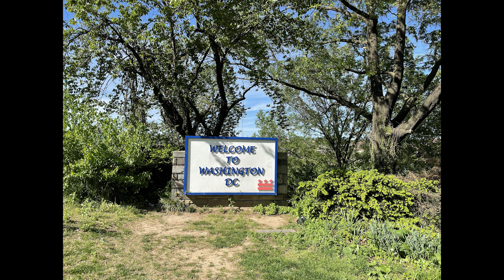Georgetown Waterfront Park - Georgetown, Washington D.C. | Walk from Rosslyn | 4K | USA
Walked from Rosslyn to Georgetown Waterfront Park on May 1, 2021.
The streets were busy and Georgetown Waterfront park was lively on this day. Everyone was out to enjoy the warm weather and it was so amazing to see people dancing, walking and relaxing. COVID-19 definitely changed our lives in the last year and things are finally returning back to normal!

Francis Scott Key Memorial Bridge 0:05
M Street 0:21
M Street x 33rd Street 0:36
M Street 1:28
M Street x Wisconsin Ave 4:18
Georgetown Waterfront Park 6:25 (approaching from Wisconsin, live music in distance)
Georgetown Waterfront Park 7:28 (no music - ENJOY!)
Georgetown Waterfront Park 12:19 (music starts as we approach The Washington Harbour)

I'm making this video for anyone who can not get out of the house right now. Come take a walk with me around DC and Northern Virginia.
Please let me know what you like or dislike about the video. This is my first attempt at making a video and feedback is welcome! Do you want more music or less music, do you want a slower walk or faster walk?